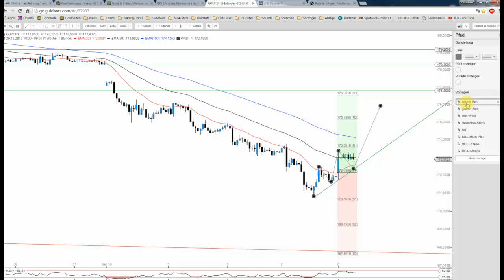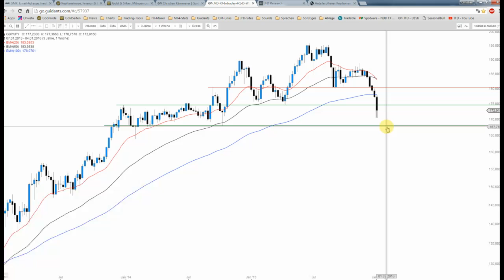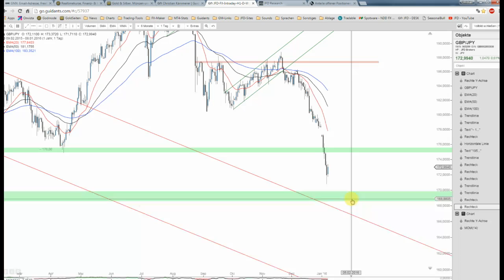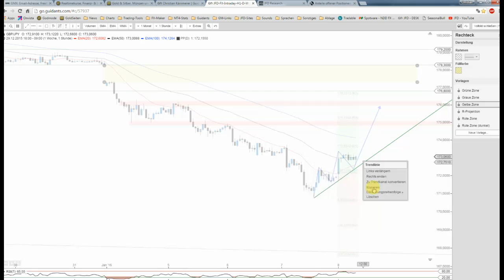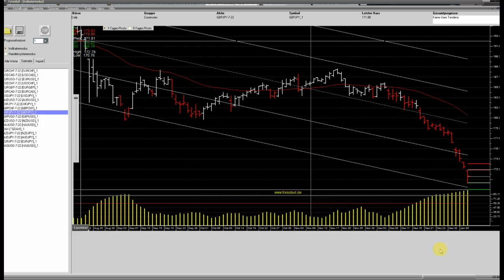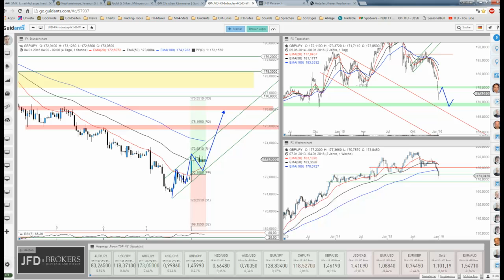JFD Devisenradar: GBP/JPY im monsterlichen Ausverkauf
The "beast" machte mit dem Auftakt ins neue Jahr seinem Namen alle Ehre. Mit einem noch immer offenem Gap-Down startete das GBP/JPY ins neue Jahr und sucht bislang seinen Boden.